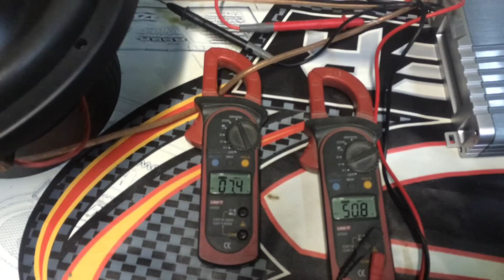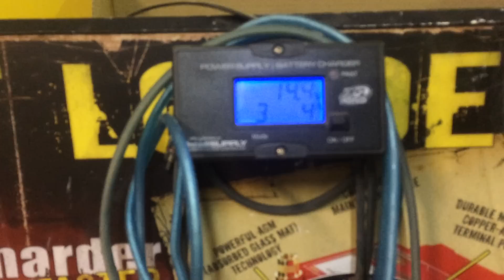Замер мощности SPL G4-2500 мост в 4ома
4х канальный усилитель D-класса
SPL G4-2500
4x200вт @4ома
4х300вт @2ома
2х600вт @4ома мост

Очень компактный - чуть больше листа А4

11816р